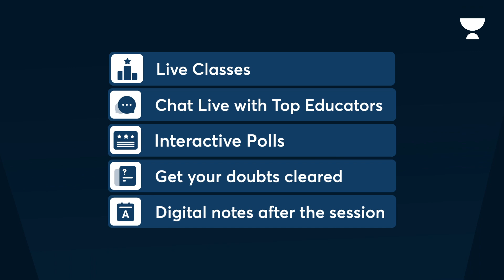NOW That's What We Call A Special Week!! 🥳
"Get ready to celebrate a week like no other! 🎉 Join us for 'NOW That's What We Call A Special Week' as we bring you a whirlwind of excitement, joy, and entertainment. From electrifying music playlists that span generations and genres, to captivating events that will leave you on the edge of your seat, this week is all about creating unforgettable memories. Join the fun, share the laughter, and make this a week to remember. It's not just special – it's extraordinary! 🥳🌟 SpecialWeekMagic"

Whether you're weighing your options, seeking guidance, or looking for the right path to pursue your dreams of becoming a doctor, this video will equip you with the knowledge and insights needed to make an informed decision. Don't miss out on this complete guide for NEET students with low scores, as we navigate the choices between MBBS abroad and Indian private colleges.